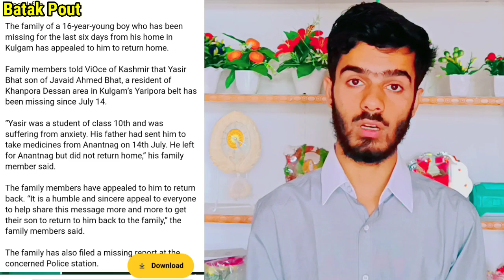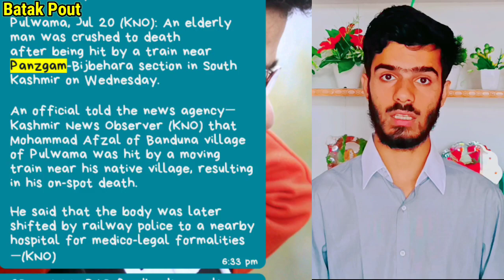5 kashmiri ldky lapata _ Train Ny taker maare